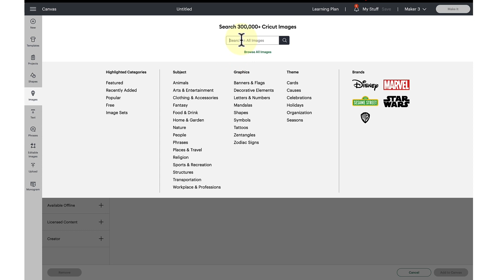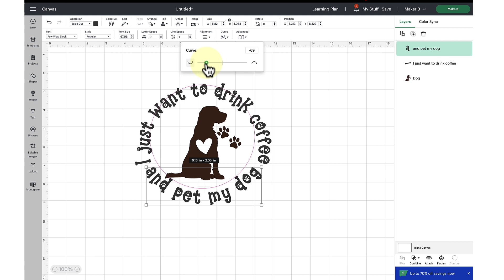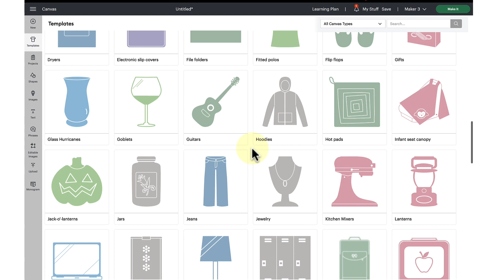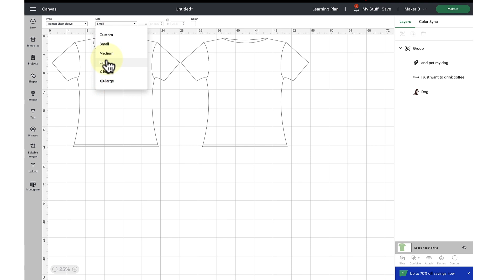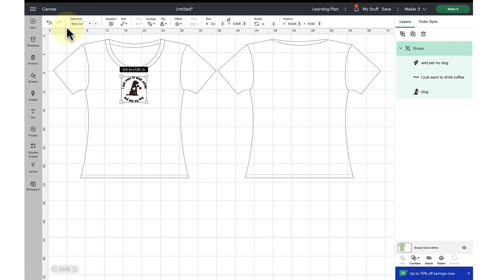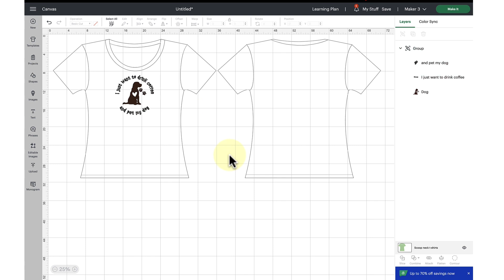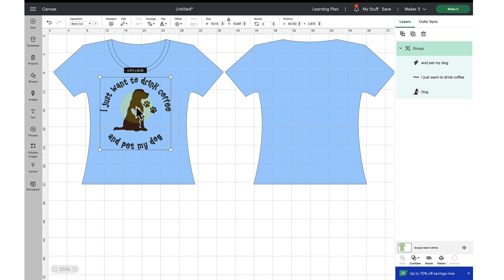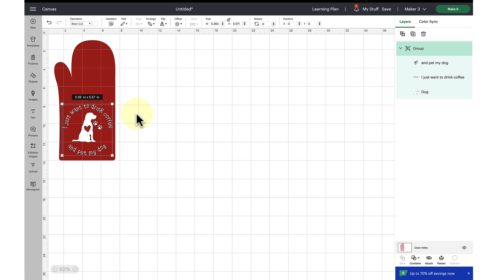How To Use The Templates Tool In Cricut Design Space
Are you ready to level up your Cricut creations? In this tutorial, I will show you how to use the templates tool feature in Cricut Design Space! We'll walk you through the basics of resizing, scaling, and selecting the right templates for iron-on and vinyl projects. Get ready to take your Cricut designs to the next level with this informative tutorial!